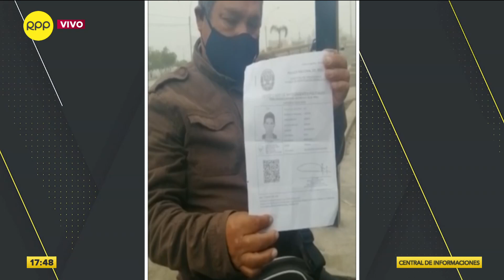Casos COVID-19: “La falta de conciencia nos está matando”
El investigador social, Jorge Yamamoto, alertó a la población a no descuidarse ya que el Perú continúa siendo el primer país con más muertes por COVID-19.